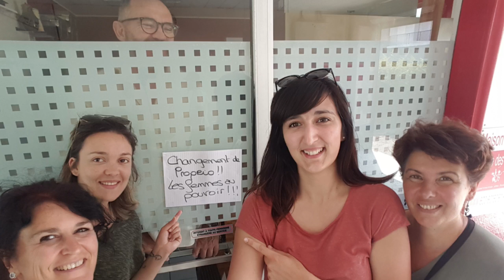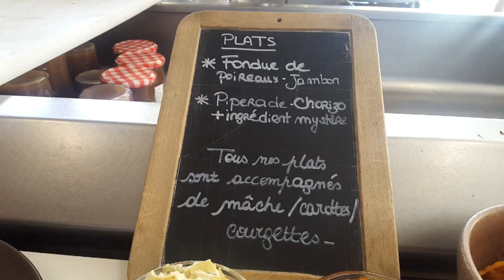Des drôles de dames dames pour le père Le Roïc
CHANGE DE METIER , DEVIENS CRÊPIER !

Salut c'est Patrick.

Formation de 4 JOURS avec un maximum de 4 PERSONNES par session. La formation Le Roïc c'est avant tout de répondre à TES ATTENTES en abordant plusieurs techniques.

Pour aller à l'ESSENTIEL de la cuisine des crêpes et des galettes.

Ne pas te TROMPER !

Quel que soit ton projet du food truck à la crêperie traditionnelle l'essentiel est de BIEN DEMARRER.

A toi de choisir entre l'ÉPICIER qui te conseille et la grande SURFACE qui te vend des généralités !

MAISON LE ROÏC
Centre de formation crêpier à Saint Nazaire 44600.